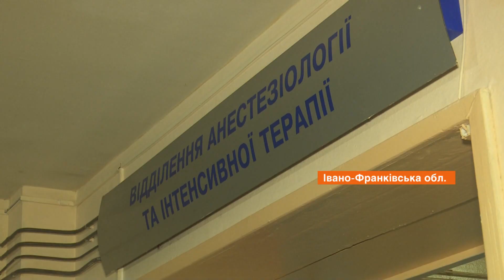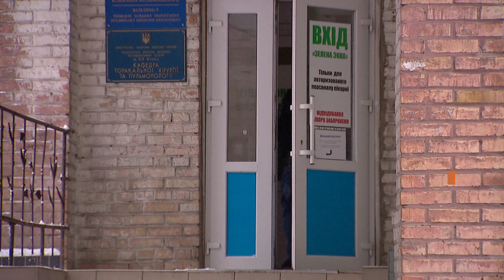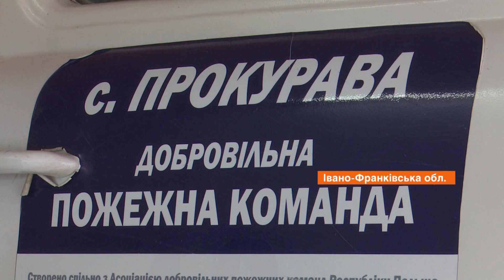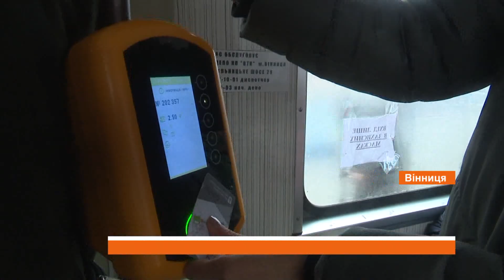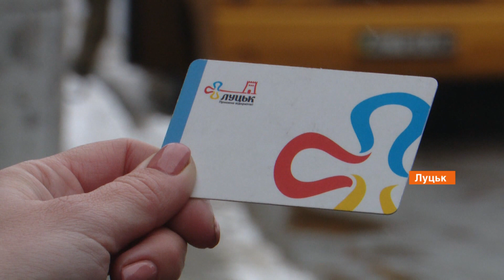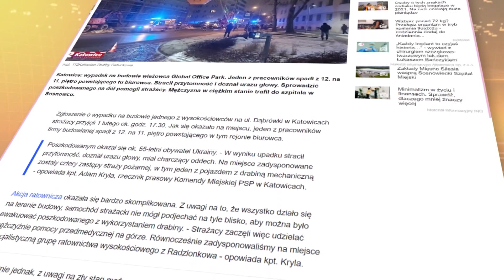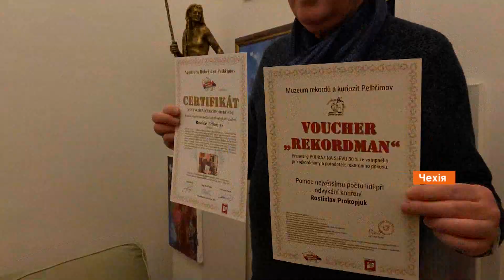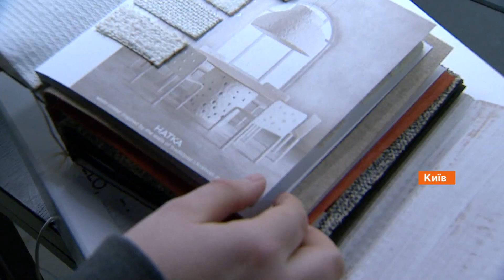Факты ICTV - Выпуск 8:45 (05.02.2021)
Факты ICTV – последние новости Украины и мира на 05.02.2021. В новом выпуске программы Факты ICTV смотрите: состояние стабильно тяжелое - врачи принимают все меры, чтобы спасти восьмерых пострадавших в пожаре в Запорожье; Джо Байден представил программу дальнейшей внешней политики страны; тысячи новых больных Covid в Украине прибавилось за сутки; огненная опасность постоянно подстерегает территориальные общины в Карпатах.